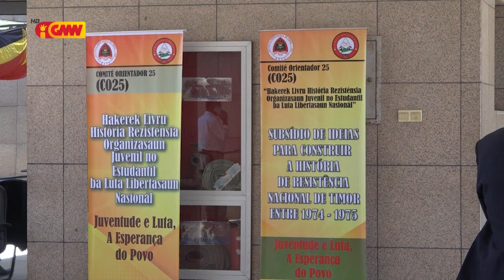Alkatiri: Timor Leste laiha Guerra Sivíl